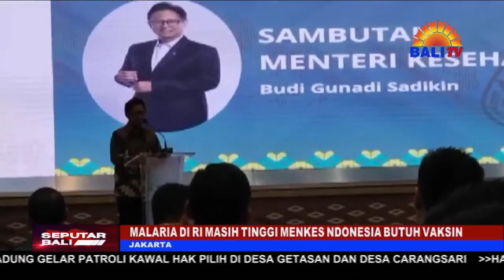MALARIA DI RI MASIH TINGGI MENKES NDONESIA BUTUH VAKSIN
KEMENTERIAN KESEHATAN REPUBLIK INDONESIA MENGUNGKAPKAN, ELIMINASI KASUS MALARIA DI INDONESIA MASIH TERKENDALA PENGADAAN VAKSIN. MENTERI KESEHATAN, BUDI GUNADI SADIKIN, MENCONTOHKAN LAYAKNYA PENANGANAN COVID-19 BERHASIL KARENA ADANYA VAKSIN. UNTUK ITU, MENKES MENEKANKAN KASUS MALARIA, JUGA DI NILAI DAPAT DI TEKAN DENGAN VAKSIN.